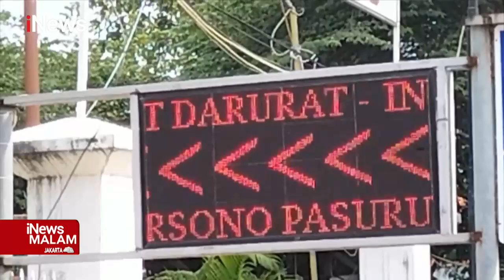iNewsMalam 24 Oktober 2022 Segmen 1